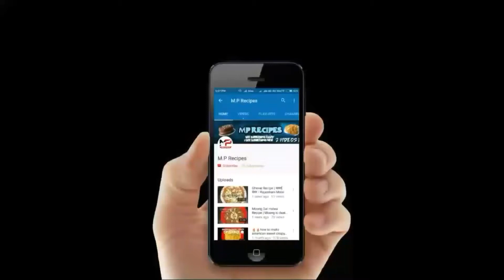How to make mathri in hindi | Tiranga Mathri | तिरंगा मठरी। Mathri Recipe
Namaskar dosto,
Me Usha Gandhara "M.P Recipes" me aapka swagat karti hu aaj ki is video me hum bnane waale hai tiranga mathri.
Mathri vese toh chai or nashte me khai jaati hai lekin hum isse diwali special bnaye ge...

Tiranga Mathri banane ke liye hume kin kin cheezo ki jarurt hoti dekhiye..
1) मेदा 200ग्राम
2) दही 50ग्राम
3) अजवाइन 1टेबलस्पून
4) शुगर 2 टेब्लेस्पून
5) साल्ट हाफ
6) कॉर्नफ्लोर 2 टेबलस्पून
7) घी 2 टेब्लेस्पून
8) फूडक्लर ग्रीन
9) फूडक्लर ऑरेंज
10) पानी 1कप

Chaliye banate hai tiranga mathri.

Dhanyavad
M.P Recipes
Usha Gandhara